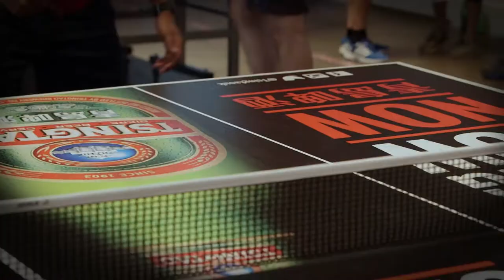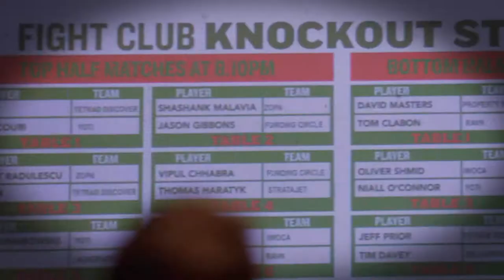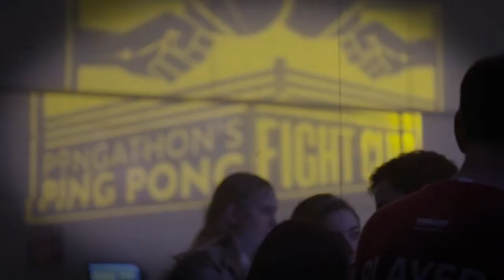Ping Pong Fight Club Movie 2017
Ping Pong Fight Club's Official video 2017 Think your company has the chops to win the Ping Pong Fight Club? Grab our "Route to Victory" cheat sheet and find out! More ...